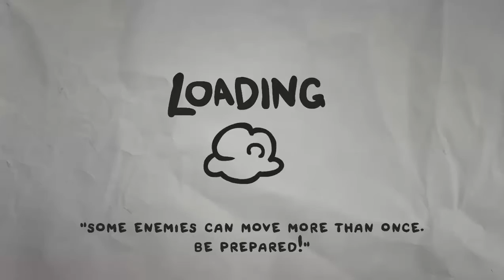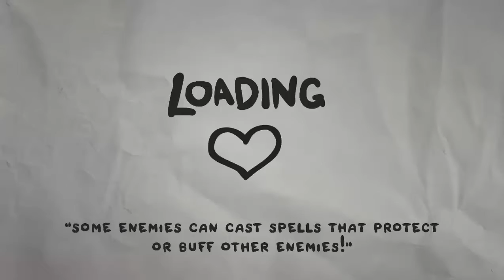Stout To Dead || The Legend of Bum-Bo